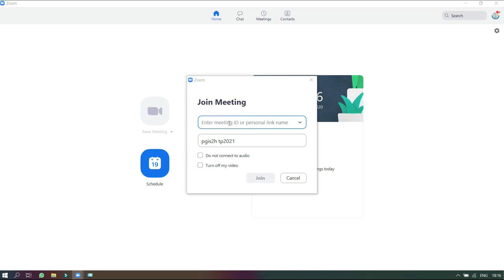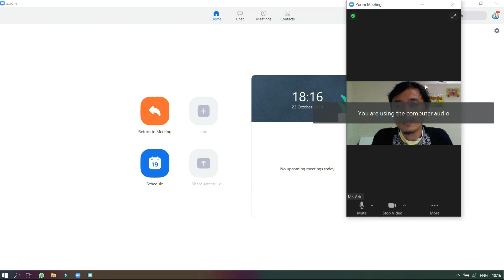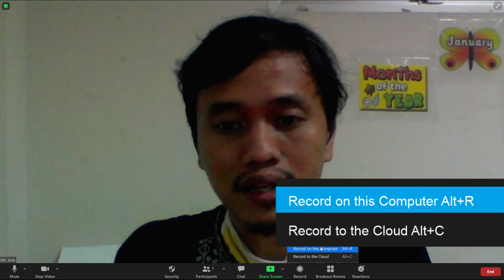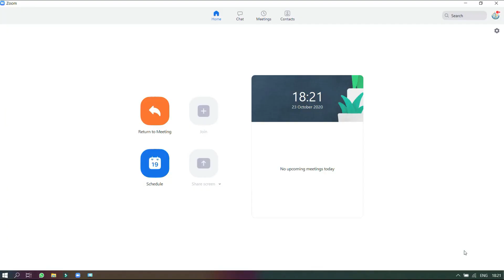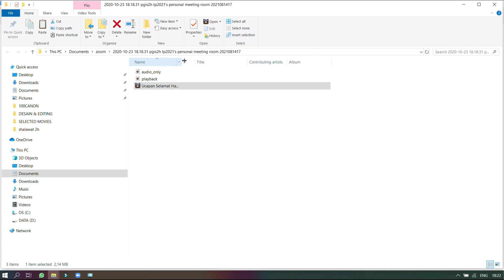Cara Merekam Ucapan "Selamat Hari Guru" dengan Zoom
Selamat datang di:
Channel MisterArie (A Digital Teacher for Smart Learners)

Hari guru adalah hari yang kita peringati setiap tahun
untuk mengingat betapa besar dan pentingnya jasa guru
bagi diri kita dan bagi bangsa kita. Di era pandemi ini, kita
tidak dapat melakukan kontak langsung dengan guru kita
untuk mengucapkan selamat hari guru, tetapi kita dapat
melakukannya dengan membuat ucapan selamat melalui
media zoom.

Channel MisterArie bertujuan untuk sharing wawasan dan keterampilan.
MisterArie berharap, edukasi ini dapat meningkatkan kualitas diri kita
untuk menciptakan masa depan Indonesia yang lebih baik.

Untuk sumber belajar yang lebih luas, kawan-kawan boleh berkunjung
ke website MisterArie yang kontennya meliputi sbb

1. Wawasan pelajaran atau pengetahuan umum
2. Wawasan sejarah Islam
3. Keterampilan pramuka, kesenian, hasta karya, dsb.
4. Keterampilan ICT (Information and Communication Technology)
    yang meliputi juga desain grafis serta video editing
5. Software-software penting untuk pengembangan diri dan produktivitas
6. Ebook bermanfaat untuk menambah wawasan kita
7. Slide powerpoint yang dapat membantu Anda mengajar atau belajar
8. Permainan edukasi bagi anak-anak agar tidak kecanduan gadget